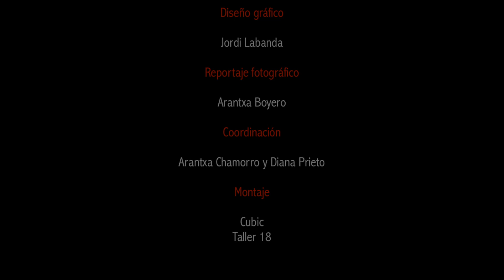La Moda es Sueño. 25 años de talento español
Entrevistas sobre la exposición en el Museo Cerralbo. Un recorrido por los mejores diseños de grandes modistos de la España del último cuarto de siglo. Desde los orígenes, con Balenciaga y Pertegaz, a los primeros años de las pasarelas Cibeles y Gaudí, en las que se firjas Sybila, Jesús del Pozo, Adolfo Domínguez o Manuel Piña, entre otros. Continuando con una segunda generación liderada por Victorio & Lucchino, Devota y Lomba, Agatha Ruiz de la Prada, Roberto Verino o Custo Barcelona. A quienes a su vez, toma el relevo la tercera generación de Hannibal Laguna o Miguel Palacio, llegando hasta la cuarta y última generación de jóvenes diseñadores, representados por José Castro, Teresa Helbig y Maya Hansen